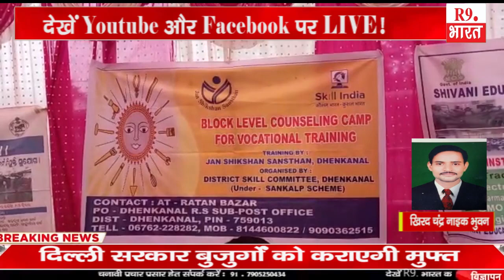भूवन ब्लाक परिसर में नियुक्ति मेला आयोजित..................@FastUpdate